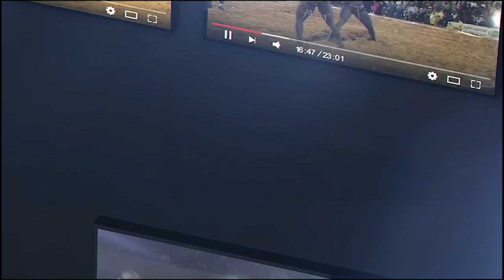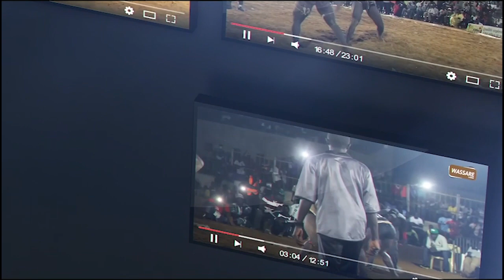Echange houleux entre Pram et Vieux Top, meunon nala top niou khékh fi teh...